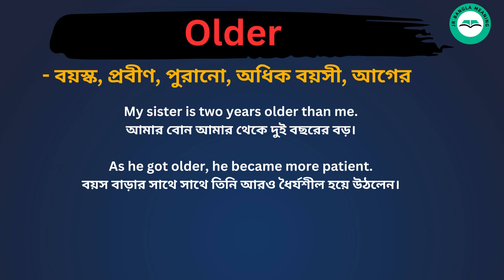Older Meaning in Bengali /Older শব্দের বাংলা ভাষায় অর্থ অথবা মানে কি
Older Meaning In Bengali
Older শব্দের বাংলা ভাষায় অর্থ অথবা মানে কি
 Older Bangla Meaning